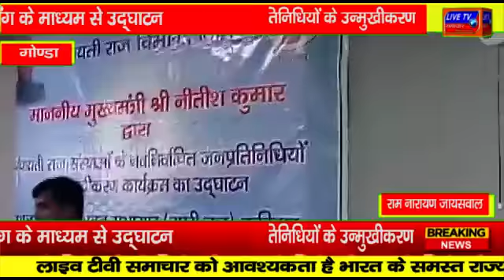गोंडा : नवनिर्वाचित जनप्रतिनिधियों के उन्मुखीकरण कार्यक्रम का वीडियो कॉन्फ्रेंसिंग से उद्घाटन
विकास भवन सभागार में नवनिर्वाचित जनप्रतिनिधियों के उन्मुखीकरण कार्यक्रम का वीडियो कॉन्फ्रेंसिंग के माध्यम से उद्घाटन|